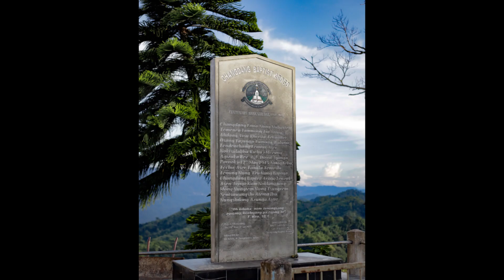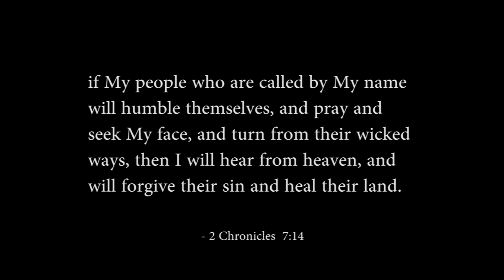Changdang Asentenshi 2022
Photo slides of Changdang Asentenshi 2022
16 & 17 July 2022
Speaker : Missionary Lima Imsong

Watch the official video here:
MJ Jamir - Kibuba Kuli Sudi

Photo Credits:
Wathy Jamir & Wattz Imchen